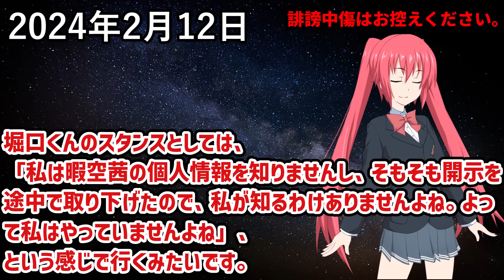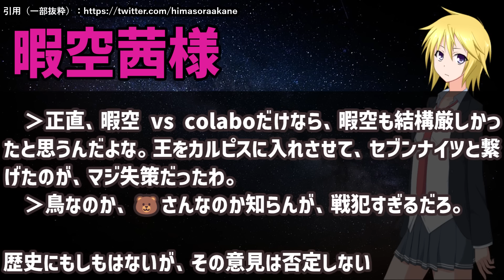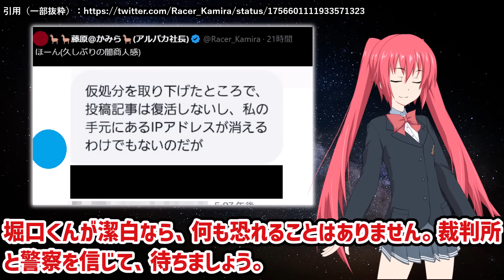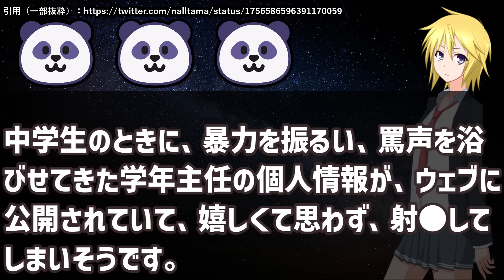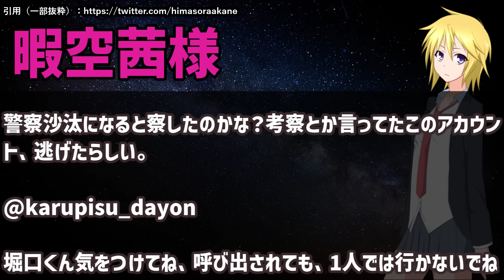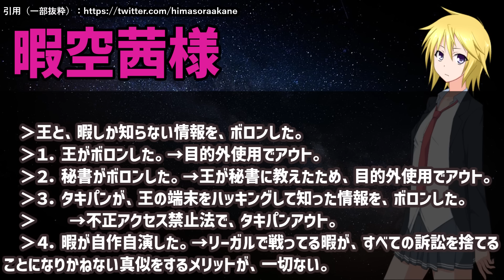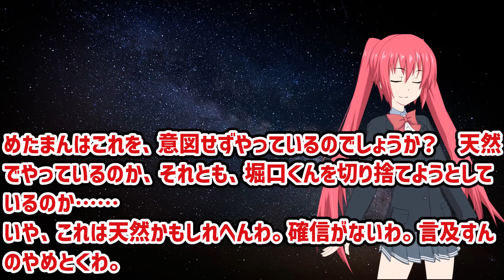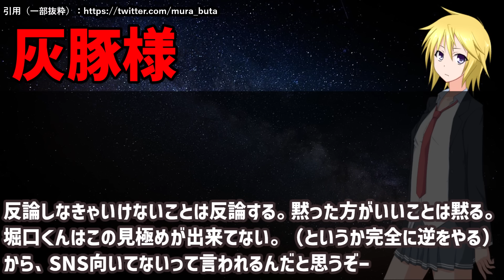【朗報】堀口英利さん、警察沙汰になりそう。しかしそれでも潔白を主張！私は英利を信じます。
★Amazonで「バレンタイン特集２０２４」が開催中！　２月８日～１４日まで

北海道ワイン おたる赤甘口（赤ワイン）

レイアおすすめのマウス
★レイアおすすめの枕